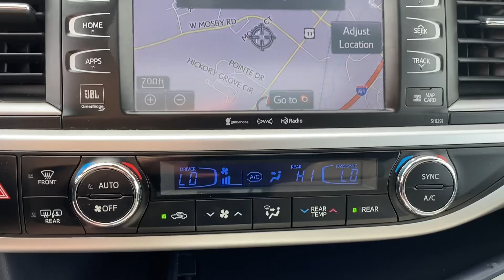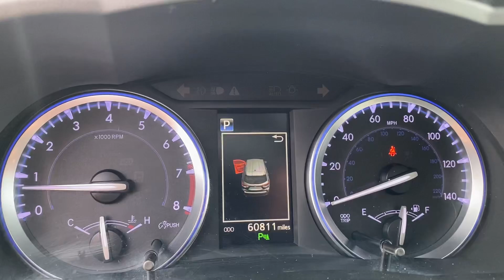2019 Toyota Highlander Limited VIDEO REVIEW | Steven Toyota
Pre-owned Certified 2019 Toyota Highlander Limited -
Color: Shoreline Blue Pearl
Stock#: P17152

Steven Toyota
2970 S Main St

Introducing the 2019 Toyota Highlander Limited, Certified and designed to impress with its luxurious features and spacious interior. This Highlander comes equipped with the Limited Package, Preferred Premium Accessory Package, and Third Row Seating, offering comfortable accommodation for up to 7 passengers.

Certified by Toyota, this vehicle has a Clean Vehicle History Report.

Located at Steven Toyota, this Highlander is ready to elevate your driving experience. Visit us at Steven Toyota and elevate your driving experience today!

Awards:
  * 2019 KBB.com Best Resale Value Awards   * 2019 KBB.com 12 Best Family Cars   * 2019 KBB.com Brand Image Awards